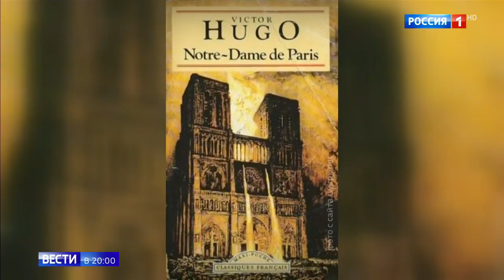Главный храм Франции разваливается на глазах - Вести 24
Главный храм Франции — знаменитый Нотр-Дам де Пари, которому посвящен одноименный роман Виктора Гюго, — разваливается на глазах. Потолок фундаментального произведения архитектуры обсыпается, стены в трещинах и даже легендарные горгульи Собора Парижской Богоматери теперь выглядят не хищно, а жалко. Почему храм, который простоял 855 лет, именно сейчас оказался на грани краха?